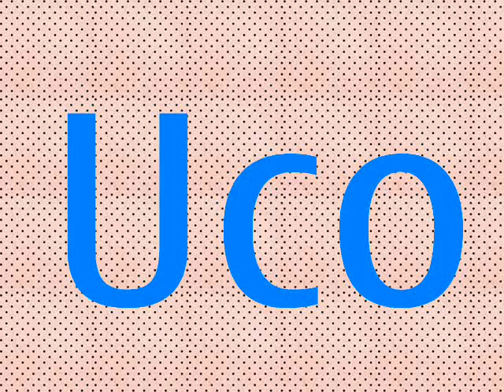uco klip 2014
jozefboss kevin jozefka